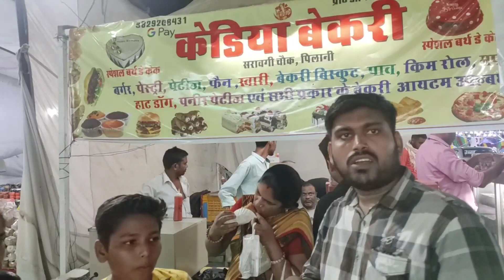पिलानी में लगा हैंडीक्राफ्ट मेला फैमिली के साथ देखने गए हैं# Rj18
Rj18 bitspilani rajasthan handicraft Mela# सौरभ जोशीIndian Hacker#themirdul # flying bi#BINDASSKAVYA